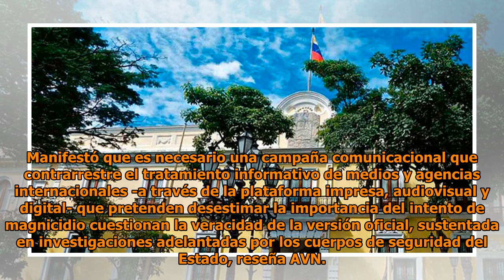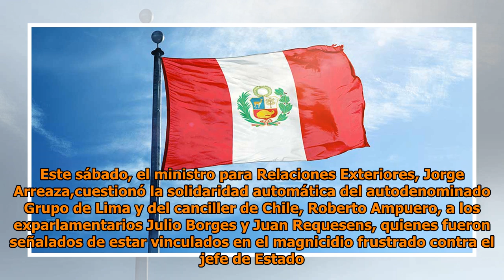Roy Chaderton afirma que Venezuela debe librar una batalla mediática para difundir la verdad sobr...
Roy Chaderton afirma que Venezuela debe librar una batalla mediática para difundir la verdad sobre el atentado
Fredrick Erickson